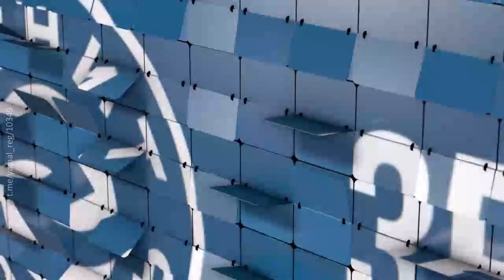Короткие новости от 22 декабря 2022